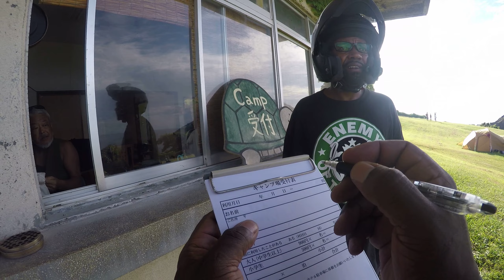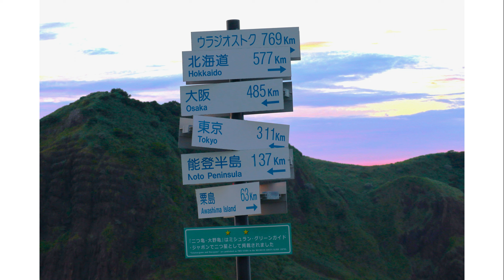A road trip to a Japanese remote Island. The Sado Island Nigata#V strom 650 # Kawasaki Ninja 250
This is a 3 day trip that I made in summer of August 8th to 10th in this beautiful Island with my good friend.